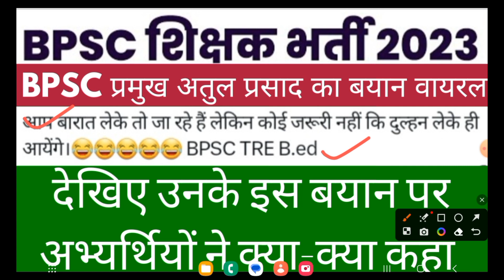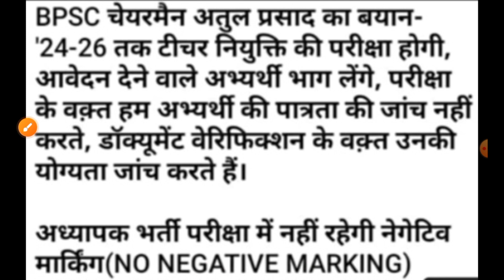BPSC प्रमुख अतुल प्रसाद का यह बयान हुआ वायरल | BEd BPSC TRE Exam latest news today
आखिर BPSC ने क्यों हटाया नेगेटिव मार्किंग  | BPSC Teacher Latest News | किसको फायदा,किसको नुकसान

bpsc teacher exam negative marking हटा दी गई? | BPSC Exam से पहले हुआ बड़ा बदलाव | bpsc exam notice